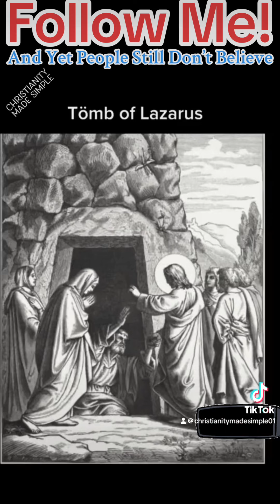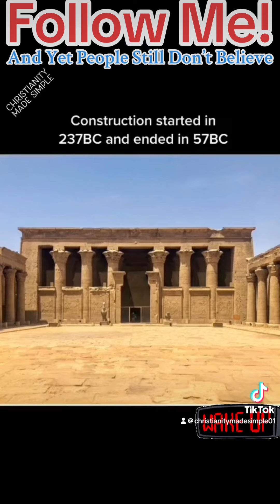Biblical Landmark - Part 1